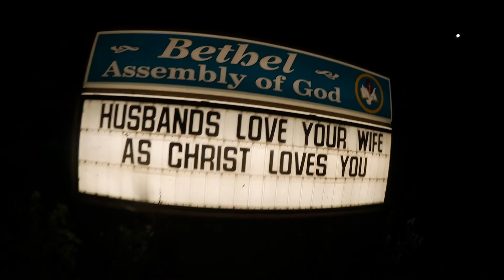The Rylie Lynn Encore! (Day 88) 7-28-2015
Day 4 of the Huntington County 4H Fair has the 2nd appearance and shoot I have done of Huntington Native Rylie Lynn in Concert!